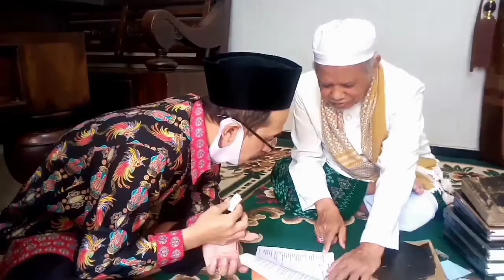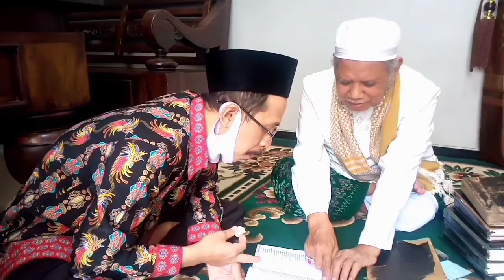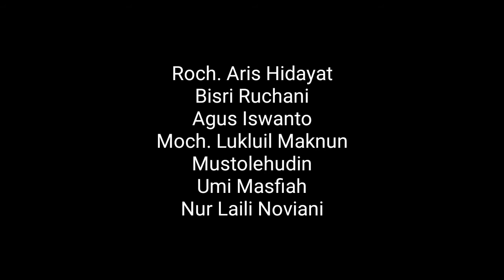Jumlah Jama'ah Sholat Jum'at KH Ahmad Rifa'i Kalisalak, #2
Menurut KH. Ahmad Rifa’I Sholat Jumat sah dilaksanakan empat orang dengan alasannya kemurahan syariat, taklid pada pendapat Imam Syafii, serta pemenuhan rukun dan syarat.